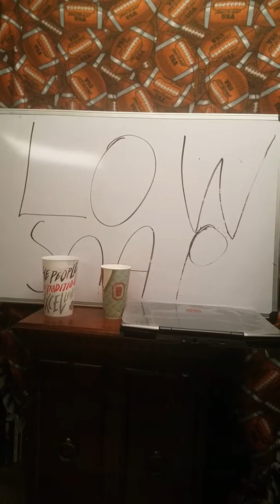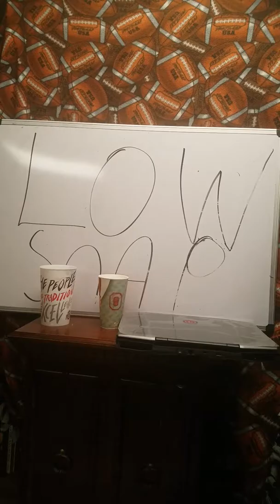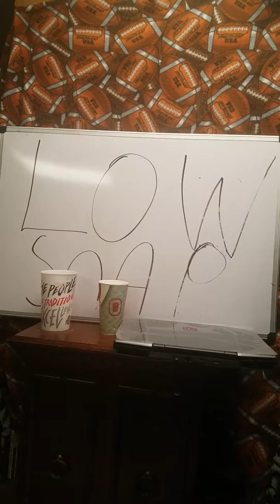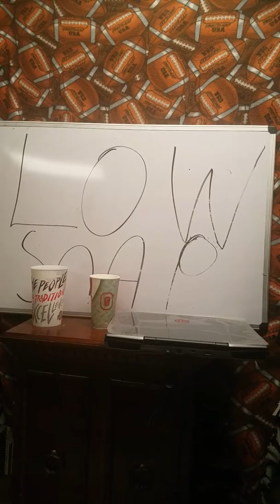Gregg Williams will be a good head coach